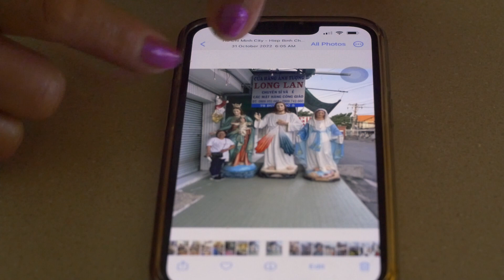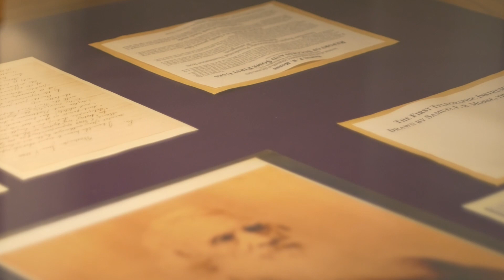Davenport with Nu and Dad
I visited the Quad Cities during spring break, and shot some footage around Davenport and Rock Island.